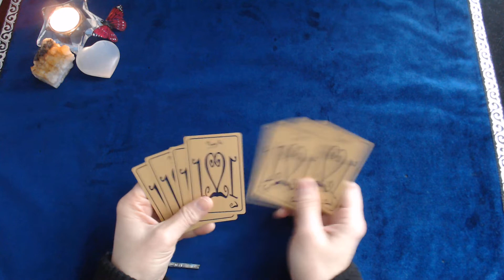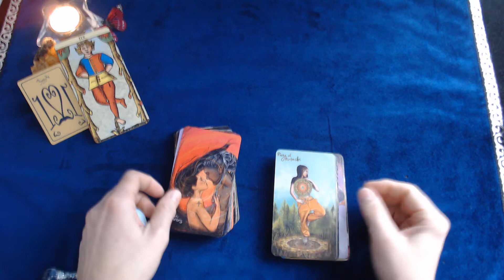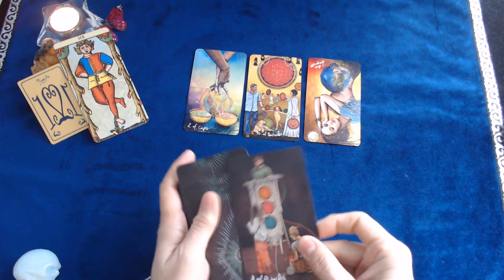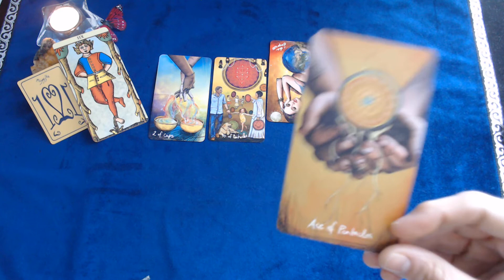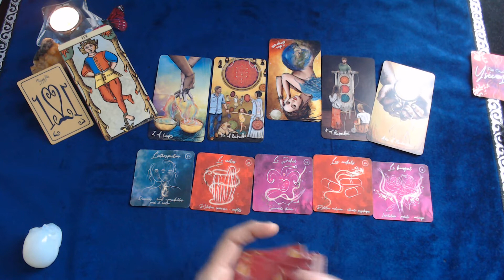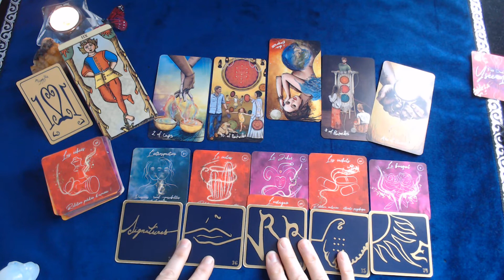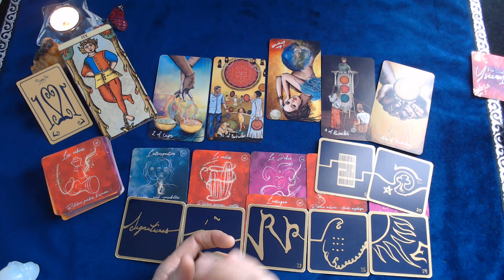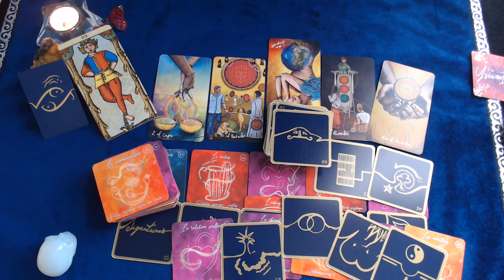♓ POISSONS DECEMBRE 2021 UN MOIS DE LIBERATION ET DE RESOLUTION DES PROBLEMES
Les jeux que j'utilise  :
ORACLE LES 77

Merci de votre attention, de votre bienveillance et de vos partages.🙏🔮💕🦋 🕊💋